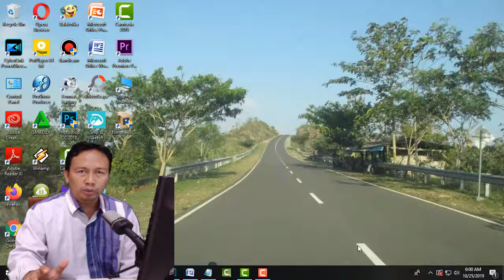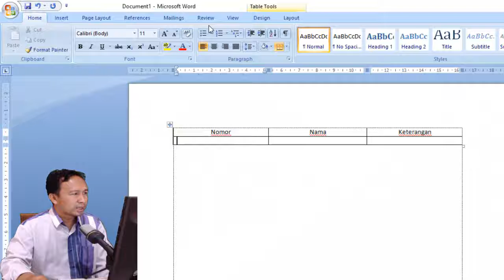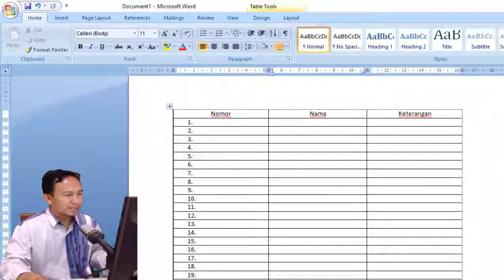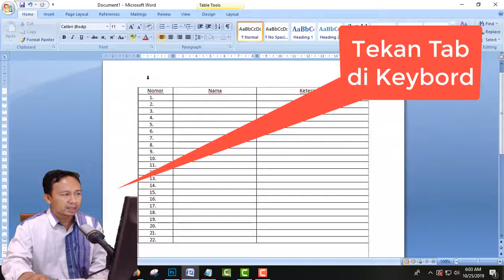Cara membuat Nomor Urut dan baris Otomatis di Microsoft Word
Sukses Selalu..